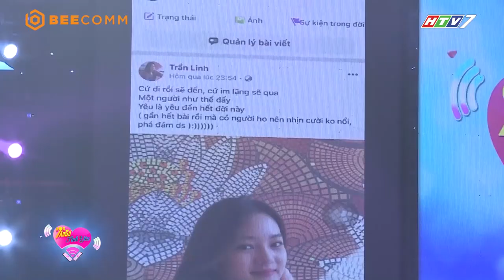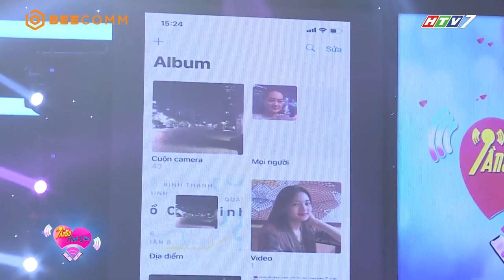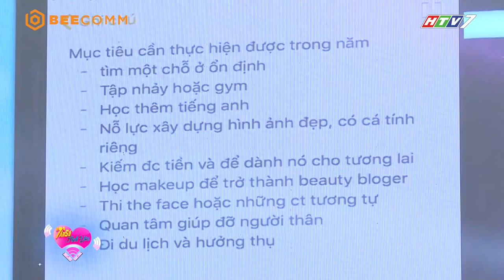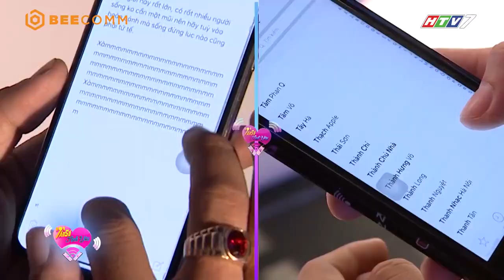Duyên phận đã định - Em chỉ cần YÊU ANH còn mọi thứ để anh lo nhé "em gái" 😍